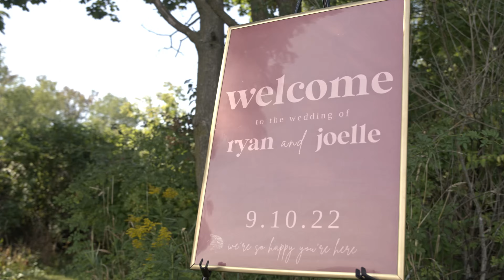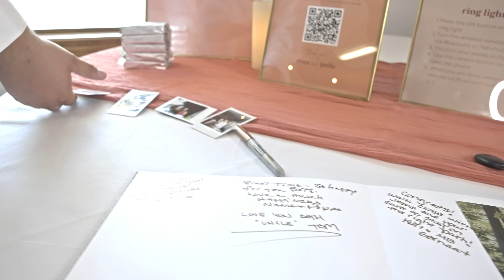Joelle & Ryan | Wedding Featurette